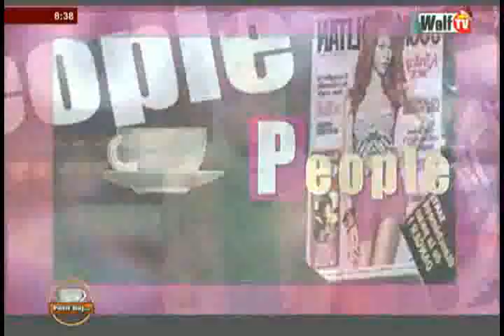INFO PEOPLE dans Petit Dej du 28 déc 2016 avec Nafi